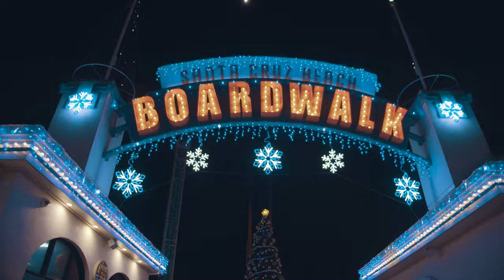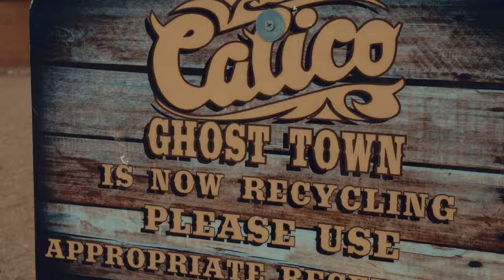Travel to America with Sulk by Trust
Directed and edited by Luca Bertossi.
Thanks to Mariacristina, Fabio and Davide.

Song "Sulk" by Trust.